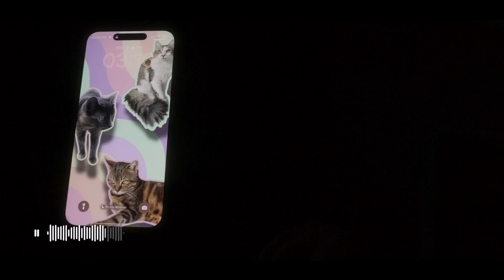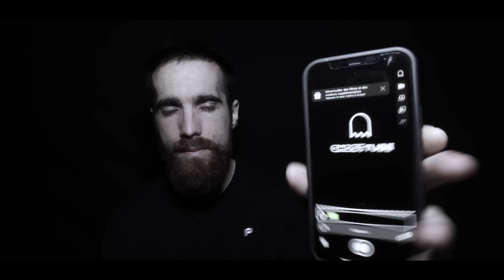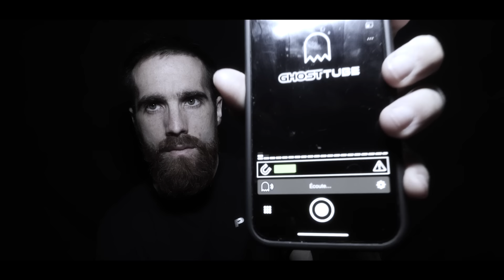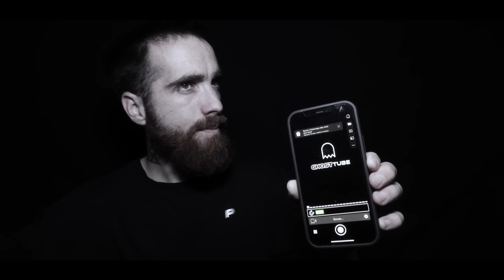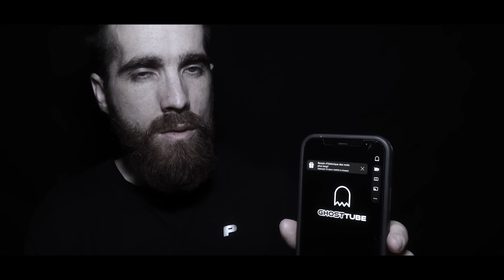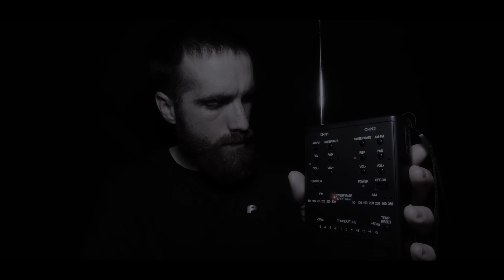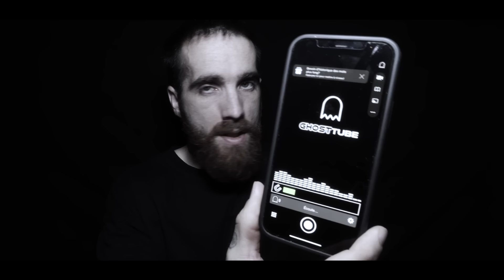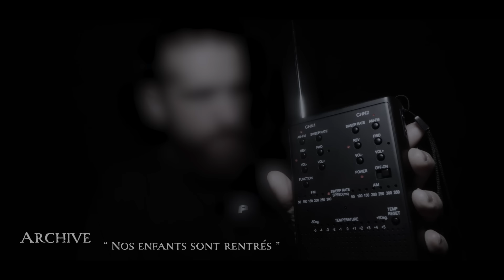ELLE VIT DES PHÉNOMÈNES ÉTRANGES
► EPISODE  :  ELLE VIT DES PHÉNOMÈNES ÉTRANGES
Aujourd'hui je vous emmène vers un sujet différent.
Elle vit des phénomènes étranges, ma compagne Jessica habite dans une demeure étrange, ou l'invisible ose ce mélanger avec l'humain, un curieux mélange ou l'inexplicable flirt avec le rationnel entrez dans l'intimité d'une vie presque normal et découvrez le 1er reportage dans ce lieu que j'ai documenter pour vous !

00:00 Introduction
01:07 Témoignage
06:49 Expérience GhostTube
24:28 Expérience Spirit BOX
32:14 Expérience GhostTube n°2
36:53 Debrief & Analyse des images